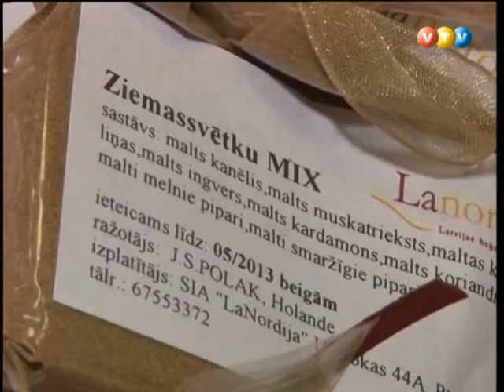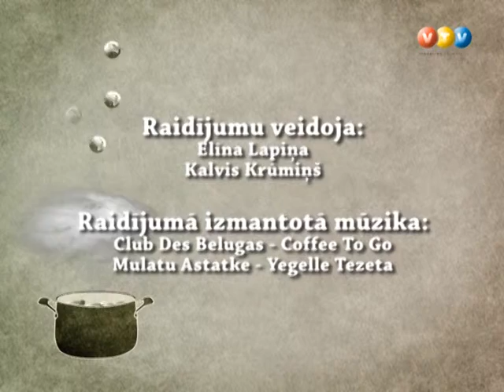Vidzemes TV: Nopelnītais lasis (19.11.2012.)